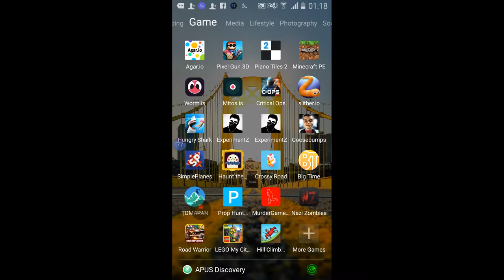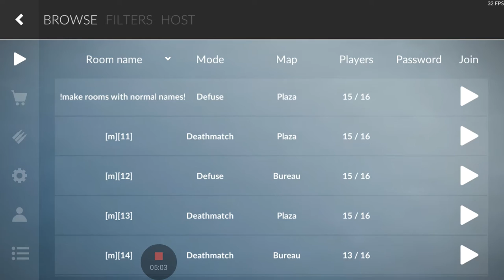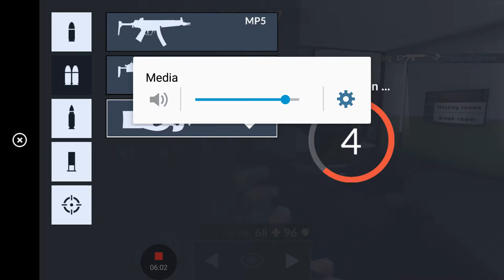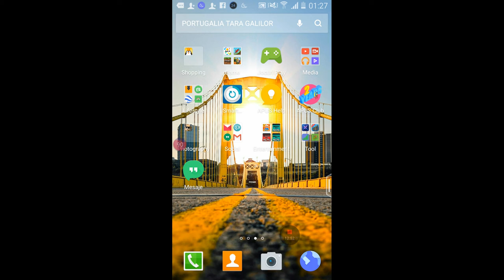Mă doare burta tare😣😣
Un clipa unde mă doare burta😣😣😣